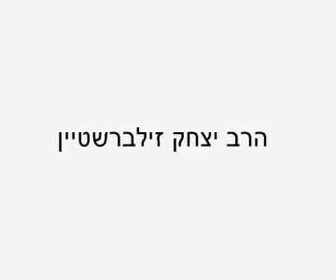איזו רמת סיכון מתירה ההלכה לקחת בטיפולים בסיכון גבוה?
במצבי מלחמה, כאשר הרופא מטפל בפצועים תחת אש, נשאלת השאלה המוסרית עד כמה חייב הרופא לסכן את חייו בכדי להציל את החולה שבו הוא מטפל? הרב יצחק זילברשטיין על חובתו של הרופא לפי דין תורה.
מאי 2008

משתתף:
הרב יצחק זילברשטיין

3057A